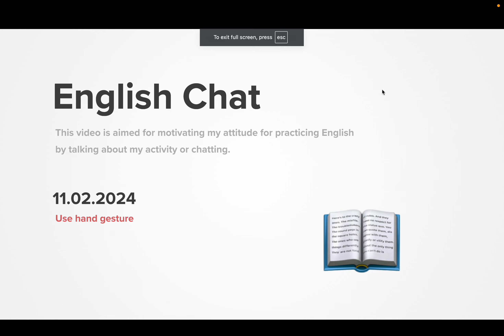Diary 2024-11-02, part 1959